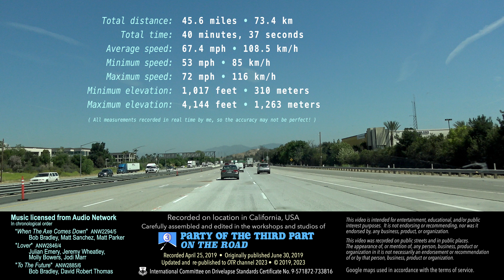Notorious I-5 Grapevine grade southbound thru Tehachapi Mountains 2019 (drive-lapse w/infographics)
"The Grapevine" is a notorious stretch of US Interstate5 in southern California that is sometimes subject to closures in winter due to severe weather (ice, snow, heavy rain, mud and rockslides) combined with high traffic, large numbers of big-rigs and steep grades. The reason for the occasional closures is the Highway Patrol's concern that just one accident in poor conditions might force traffic to slow down or come to a complete stop, leaving thousands of vehicles and big-rigs stuck at once. In this video, we're traveling in nice weather, though. It is pretty common to see broken-down trucks on The Grapevine, and on this drive we'll see at least four such trucks and two such cars.

This is a variable-speed, instrumented and mapped drivelapse, or timelapse, of the I5Grapevine in the southbound direction from just before the truck weigh station outside of Grapevine in Kern County, along I5 to the border of Santa Clarita in Los Angeles County. Recorded April 25, 2019.

The "official" Grapevine grade is about the first 3 minutes of the video. However, in common parlance the entire traversal of the Tehachapi Mountains is often referred to as "The Grapevine" by many people, so our dashcam drive continues all the way through the TehachapiMountains to cover that entire traversal.

00:41 Start of the "official" Grapevine Grade
02:17 Fort Tejon
02:44 Lebec (approximately, not incorporated)
03:04 Approximate end of the "official" Grapevine Grade
03:52 Entering Los Angeles County
04:02 Tejon pass (4,144 feet, 1,263 m)
04:15 Gorman (approximately, not incorporated)
05:10 Smokey Bear Road
08:20 Castaic
09:02 Santa Clarita
09:17 Credits and statistics

Total distance:  45.6 miles • 73.4 km
Total time:  40 minutes, 37 seconds
Average speed:  67.4 mph • 108.5 kph
Minimum speed:  53 mph • 85 kph
Maximum speed:  72 mph • 116 kph
Minimum elevation:  1,017 feet • 310 meters
Maximum elevation:  4,144 feet • 1,263 meters

(All measurements were recorded in real time by me, so the accuracy may not be perfect!)

The elevation chart sometimes appears a little steeper than it might seem it should from the video. I'm not sure why that is, if it a deficiency in my technical abilities or some sort of optical illusion. Oh well, still gives you a general feel for the elevation changes, I guess.

Astute observers may notice that I temporarily slowed down quite a bit when first entering the Grapevine. Unbeknownst to me, the cruise control in the car I was driving apparently has a limit as to how much it will open up the throttle, and refused to throttle up enough to compensate for the steep grade, which caught me by surprise. So I had to turn off the cruise control and drive manually up the Grapevine. I assume this is some sort of safety limit on the cruise control.

Updated and re-published to this channel 2023

🎵 Music licensed from Audio Network, in chronological order:
"When The Axe Comes Down" by Bob Bradley, Matt Sanchez, Matt Parker (ANW2294/5)
"Lover" by Julian Emery, Jeremy Wheatley, Molly Bowers, Jodi Marr (ANW2846/4)
"To The Future" by Bob Bradley, David Robert Thomas (ANW2885/6)

drivelapse
drive-lapse
drive lapse
dashcam
dash cam
timelapse
time-lapse
driving
drive
roadgeek
OTR
on the road
I-5
Interstate 5
Grapevine
Grapevine grade
Tehachapi Mountains